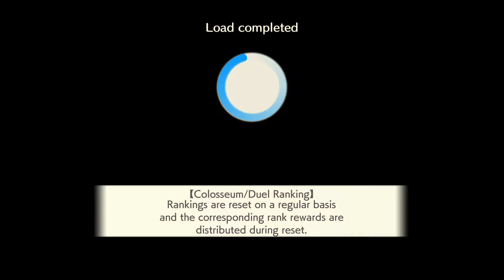CARAVAN STORIES_20210227061054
Caravan Stories.A few colosseum seasons back,took a break from the mode after getting over 100,000 colosseum score.Veterans prefer to play duels instead.